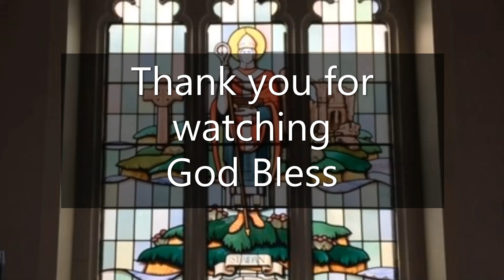Daily Reflection & Prayers, Revd Canon Cath, St Aidan's Church, Blackburn, Wednesday 24th May 2023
Today's readings,
Psalm 46.
Ephesians 5:15-20.